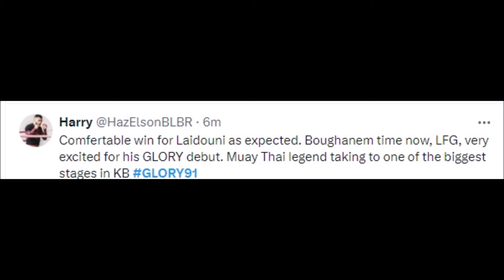FIGHTERS REACT TO SOFIAN LAIDOUNI BEATING VLADIMIR TOKTASYNOV | LAIDOUNI VS TOKTASYNOV REACTIONS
MMA Gear

Boxing Gloves

Mouth Guard